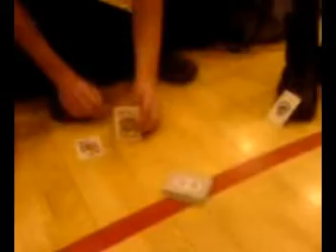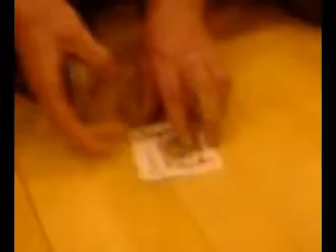Random Irish Magic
Random Irish Guy Magic Show Bolton University Climbing Club